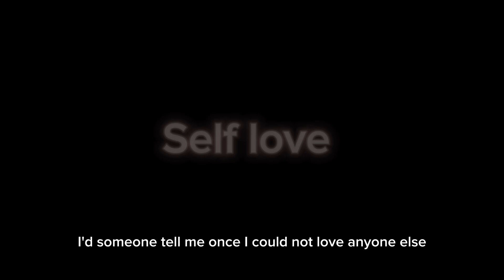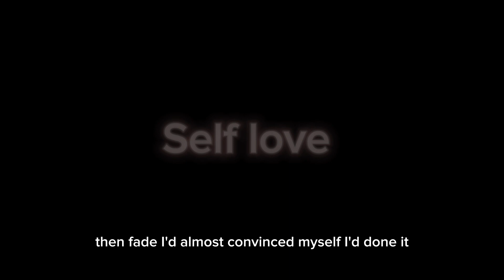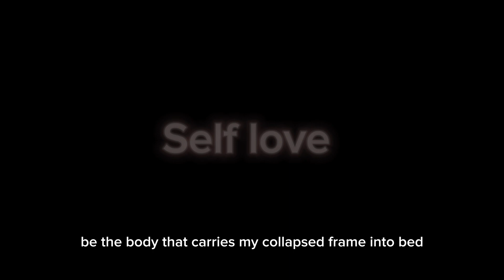Self love ||/free audio